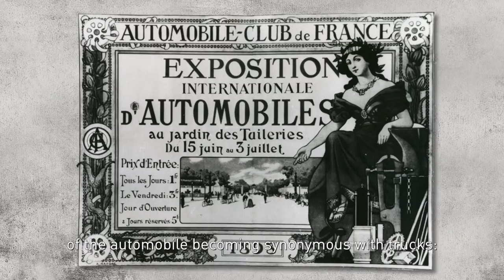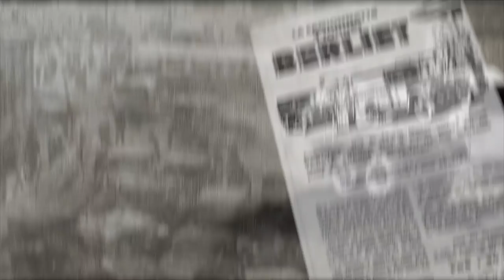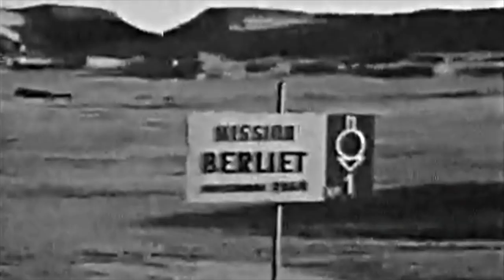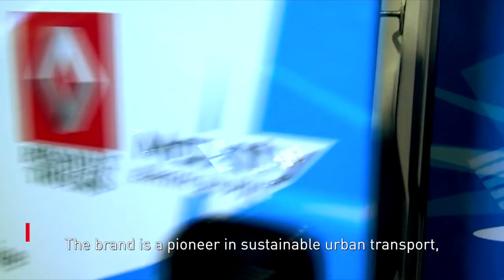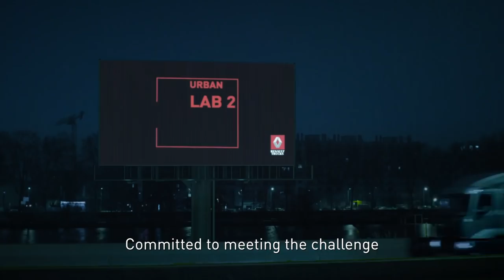125 years in 9 minutes - From Berliet to Renault Trucks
The great history of Renault Trucks - 125 years young in 2019 - from the very first start with the legendary Berliet to the Renault T range! Footage courtesy of Renault Trucks...